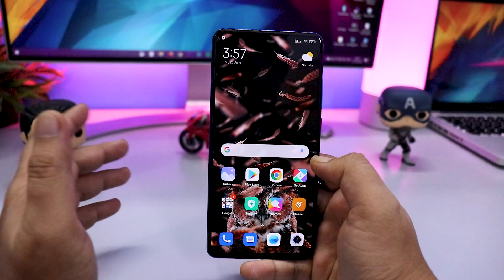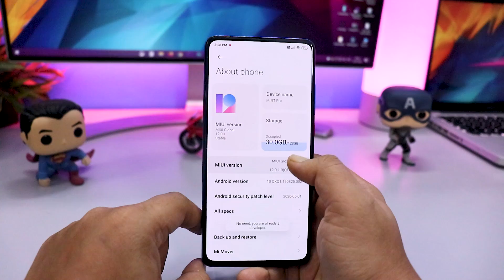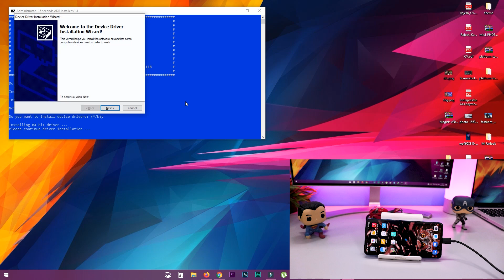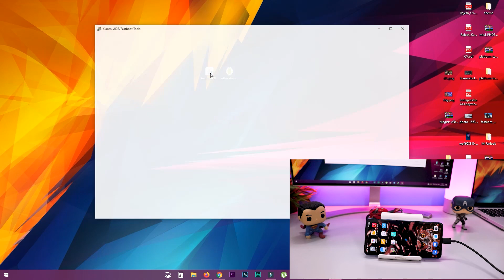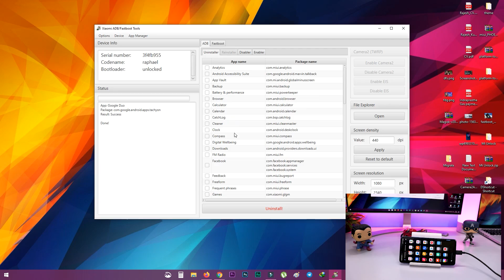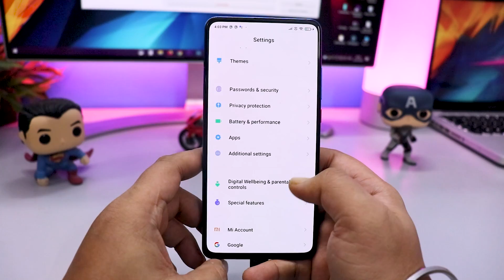🔥 Remove MIUI 12 SYSTEM Apps Without ROOT | Debloat MIUI 12 🔥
Here is the guide to remove the bloatware or system apps from MIUI 12 Phones. No need to Root or Install Custom Recovery to uninstall the MIUI System apps form your Xiaomi Phone.

 👥 SOCIAL PLATFORMS